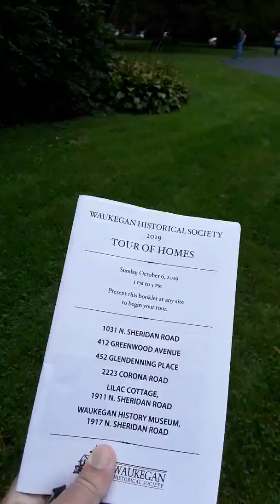House Tour 1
Waukegan Annual Walk of Homes 2019